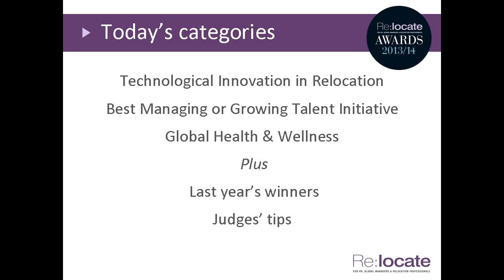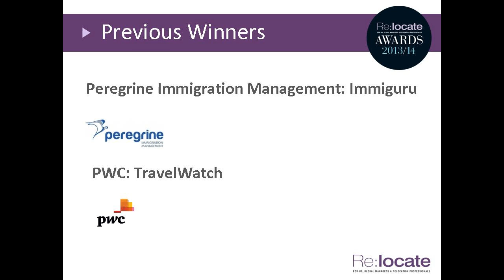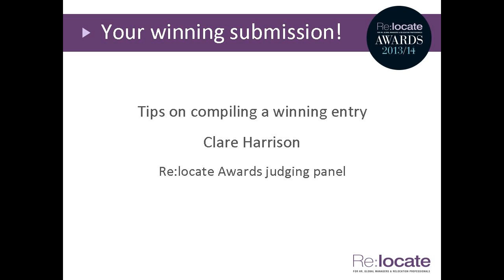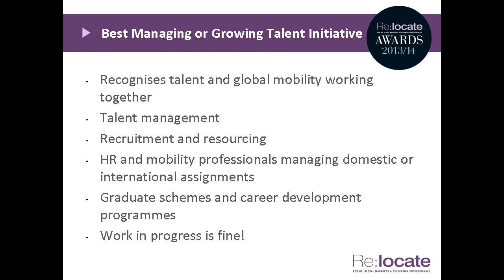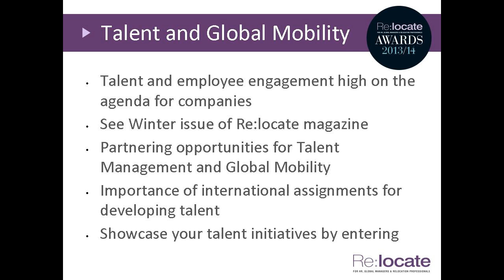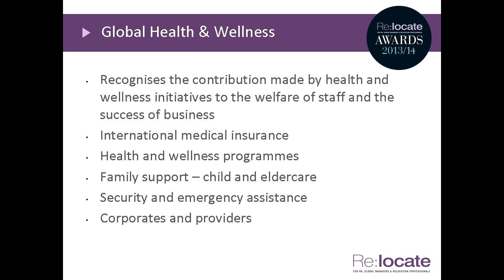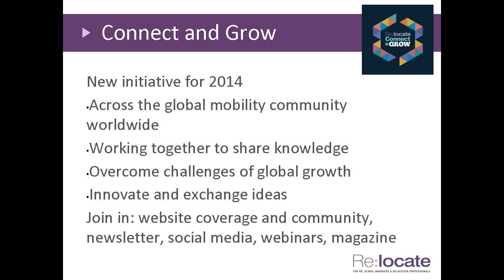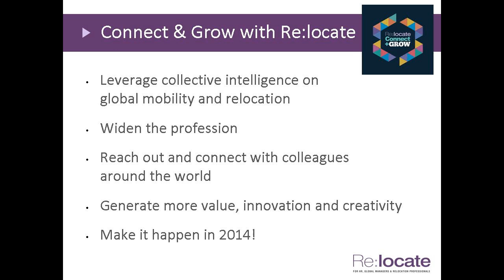Webinar 2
Welcome to the second webinar from Re:locate. This series of videos focuses on our much anticipated awards - events which reward the inspirational work by the individuals and companies of the relocation sector.

This session features our Technological Innovation in Relocation winner 2012/13, Sophy King, and advice from competition judge, Clare Harrison about how to compose a winning entry.